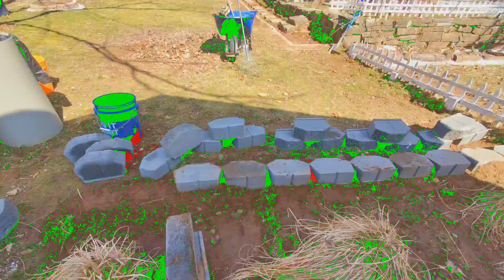My Garden on 2022. mi Jardin en Connecticut